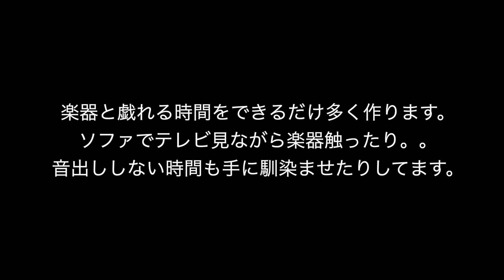【フルートの基本】3点支持知ってますか？それだけでバランス取れる？そんなんわかってるという人も毎日チェックしよう！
フルートの基本の「き」である３点支持を今一度確認しましょう。

メンバーシップに参加しませんか？
エチュードのレッスン動画からプロのコツ、未公開の演奏動画まで大放出します。

教材のダウンロード、1st album「eventually」のダウンロード
はこちらから↓↓↓
【Base shop】